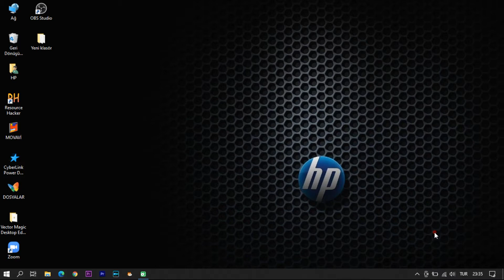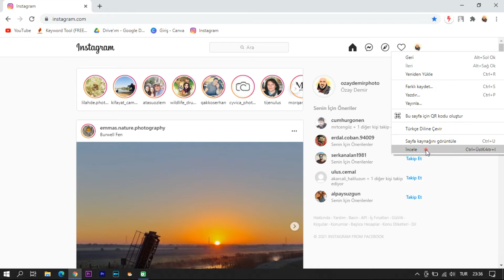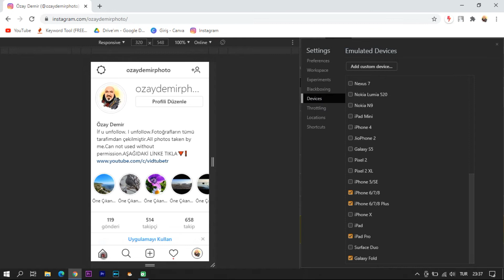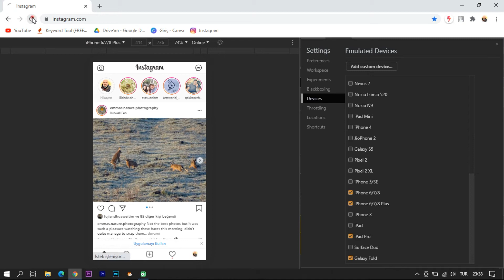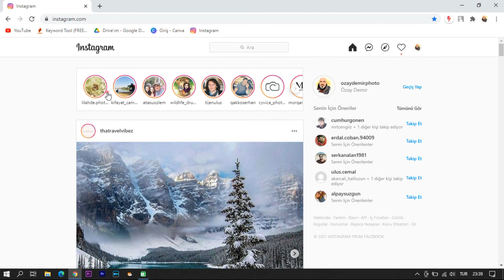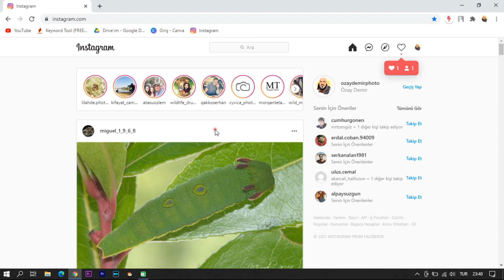instagram bilgisayarda fotoğraf yükleme ! | PC'de Instagram kullanmak !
instagram bilgisayarda fotoğraf paylaşma
instagram pc den foto atma
instagram pc nasıl fotoğraf yüklenir
instagram pc foto paylaşma
pc instagram foto yükleme
pc instagram nasıl fotoğraf yüklenir
instagram bilgisayar fotoğraf yükleme
pc instagrama foto yükleme
bilgisayar üzerinden instagram fotoğraf yükleme
pc den ınstagrama foto atma
Bu video da nasıl yapılacağını açıkladım.

Bilgi Al Bilgili Kal ❗
💚Kanalımızı Takip ederek Bilgi alıp bilgili kalabilirsiniz.

Özay Demir